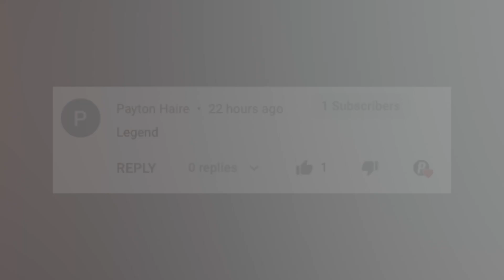Goodbye, Chad Wild Clay & Vy Qwaint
Vy Qwaint
Vy Qwaint
Vy Qwaint
Vy Qwaint

CHAD WILD CLAY in DISGUISE as SPIDER-MAN - SPY NINJAS vs Hacker Battle to Unlock Secret Underground Hatch

HACKER LEAVES PROJECT ZORGO! Vy is Friends with PZ Funf after Testing Viral TikTok Challenges

Chad Wild Clay Vy Qwaint uploaded "VY & CHAD UNDERCOVER in DISGUISE as BLUE MAN GROUP TO TRICK PROJECT ZORGO (Music Battle Royale)" and project zorgo pz9 wants to be a spy ninja. In order for that to happen, pz9 takes off his mask must occur. In this video, we are doing a sneak peek on pz9 face. Chad wild clay and vy qwaint are seeing who is pz9. In daniel and regina new video, chad wild clay, vy qwaint, daniel and regina figured out pz9 name is melvin. I, YUJSTER, found clues on pz9 identity and present them to the spy ninjas today. Chad wild clay new video, chad wild clay newest video, vy qwaint new video and vy qwaint newest video, chad and vy are searching for pz9, pz9 face reveal, pz9 identity, pz9 unmasked, who is pz9, who is melvin pz9. Melvin seems to be a former project zorgo member but I, YUJSTER, will continue to watch chad wild clay pz9 video and vy qwaint pz9 video to figure it out.

project zorgo
project zorgo
project zorgo
vy qwaint
vy qwaint
vy qwaint
vy qwaint
vy qwaint
vy qwaint
vy qwaint
vy qwaint
vy qwaint
vy qwaint
vy qwaint
vy qwaint
vy qwaint
regina
regina
regina
PZ9
PZ9
PZ9

ItzPremier - Premier

vy qwaint
vy qwaint
vy qwaint
vy qwaint
vy qwaint
vy qwaint

amazon fba - dropshipping - eCommerce - business

chad wild clay and vy qwaint and daniel and regina,
‏شاطح chad wild clay,
. chad wild clay,
chad wild clay 20 000 dollar box,
chad wild clay $10 000,
chad wild clay $10 000 missing,
chad wild clay $20 000 ebay mystery box,
chad wild clay 100 000 treasure,
chad wild clay pz 30-0,
chad wild clay crap 0,

amazon fba - dropshipping - eCommerce - business - marketing - money - ad revenue - ebay